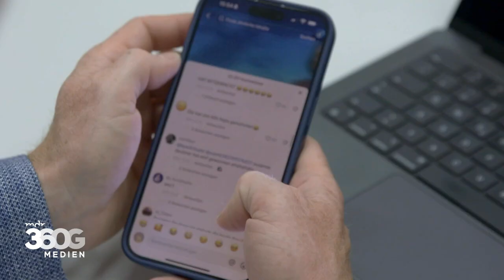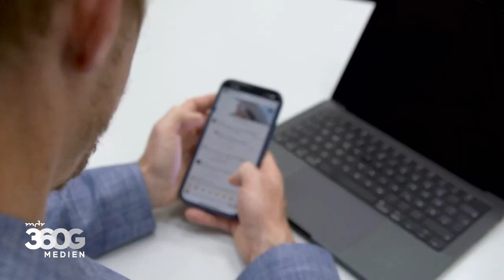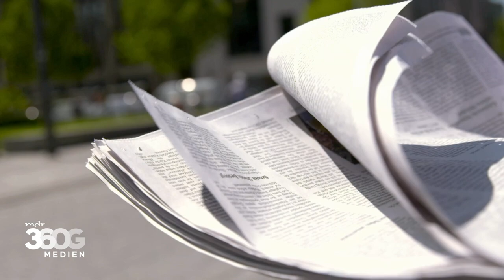Wir müssen lernen, zu streiten, ohne zu hassen | MEDIEN360G | MDR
Migration, Klima, Rundfunkbeitrag – Diskussionen in Kommentarspalten werden schnell hitzig und beleidigend. Doch eine vergiftete Debattenkultur kann Folgen für unsere Gesellschaft, Demokratie und Pressefreiheit haben.

💻 Beiträge, Artikel und Interviews rund um die Medienwelt finden Sie dem Medienkompetenzportal des MDR.